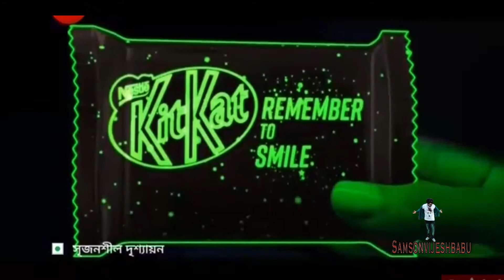Kitkat Glow In Dark Bengali Full Ad 2020 Bangla Advertisement